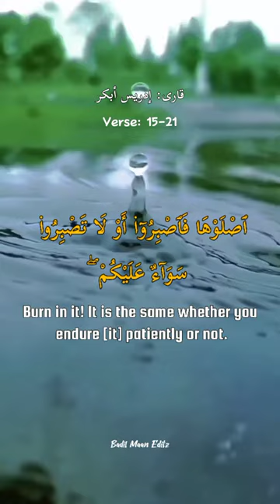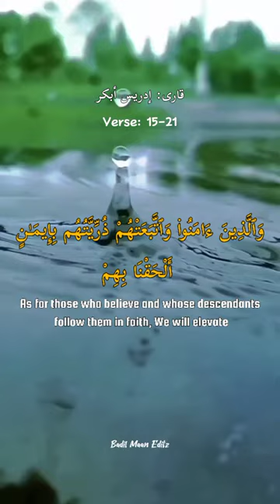Surah Tur Verse 15-21 with English Translation [1080p] | Idris Abkar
Assalam Alaiikum!

Keep sharing it with other Muslim fellows around the world.
Jazakallah Khair 🥀🥀

Here's The  English Translation  Video of Beautiful Surah " At-Tur verse 15-21 "  recited by Idris Abkar